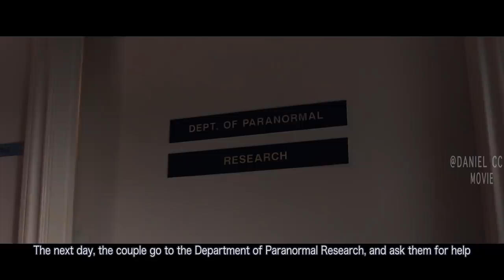Demons Make Haunting House A Gateway to the Living World |POLTERGEIST MOVIE EXPLAINED